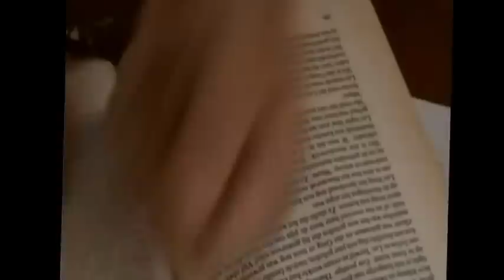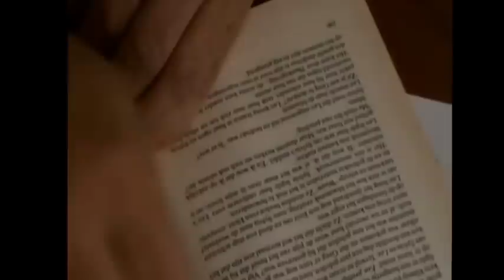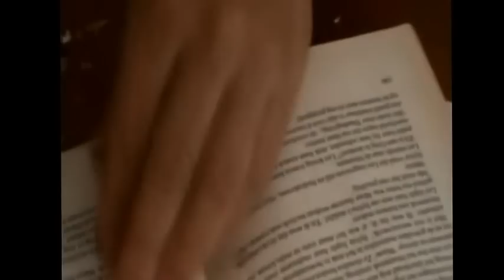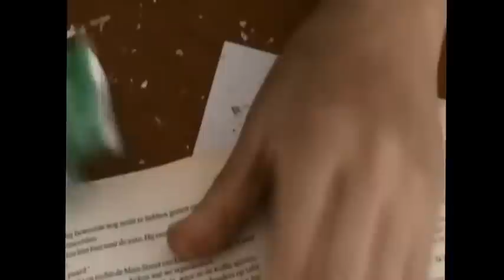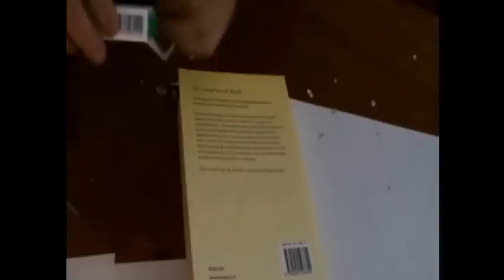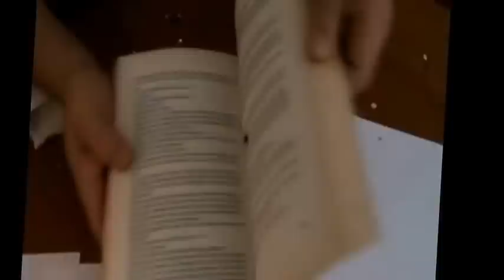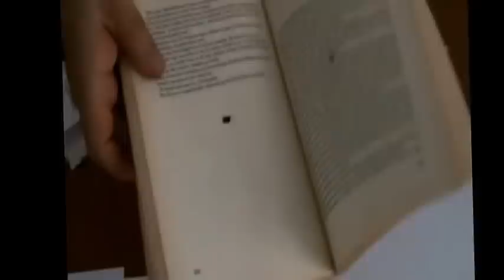103 - إحياء الموتى - كيف إحيا ذبابة سبحاني ما اعظم شاني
إحياء الموتى - كيف إحيا ذبابة سبحاني ما أعظم شأني - 52
00:00
15:00
33:00